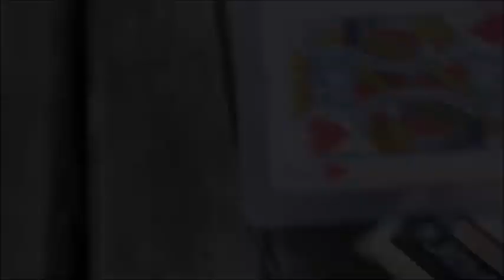スピニング・チェンジ